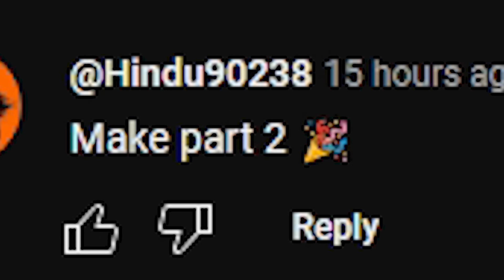BIGGEST SCAM OF ADIVASI HAIR OIL AND @TirthParsana ROAST | CRAZY DEEP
TIRTH PARSANA BOOK AND ADIWALI HAIR OIL ROAST
Welcome to INTERNET PANCHAYAT EP-02,  In today's video, we will discuss Tirth Parsana's aggressive promotion of his book Lucifer Was Innocent, expose the Adivasi Hair Oil scam, roast Thara Bhai Joginder and Puneet Superstar for fooling their audience with fake heart attack reels, critique the rise of cringe content in Indian podcasts, preview Zakir Khan's new show AAPKA APNA ZAKIR KHAN, and cover the student protests in Bangladesh and the disturbing attacks on Hindus.

Video include
1. Tirth Parsana's Over Marketing Tactics – How he is aggressively promoting his book "Lucifer Was Innocent."
2. Exposing Adivasi Hair Oil – Uncovering how they're exploiting inferiority complexes to sell their product and scam people.
3. Thara Bhai Joginder and Puneet Superstar Roast – Revealing how they're fooling their audience with fake heart attack reels.
4. The Decline of Indian Podcasts – Exploring how cringe content is overtaking knowledge.
5. Zakir Khan's New Show "AAPKA APNA ZAKIR KHAN" – What to expect from the upcoming TV show from Indore's beloved comedian.
6. Student Protests in Bangladesh – Discussing the ongoing attacks on Hindus and the extreme actions against PM Sheikh Hasina.